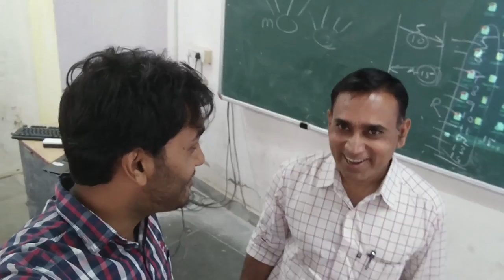VLOGGING IN-FRONT OF PROFESSOR | 1ST COLLEGE VLOG | DRONE SHOTS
THIS IS I VLOGGED INFRONT OF MY PROFESSOR . IT WAS MY 1ST COLLEGE VLOG . DO CHECK OUT ,MY OTHER VIDEOS AND ENJOY .